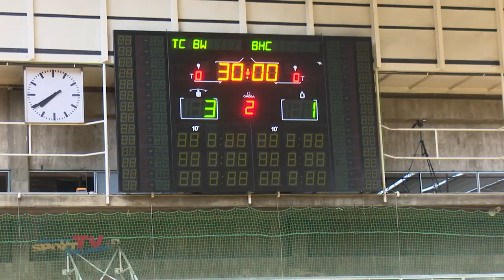DERBY | Krimi um Staffelsieg bei TC BW 1899 gegen Berliner HC in der Hockey BL Ost Herren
It's Derbytime in der Hallenhockey Bundesliga Ost! Am Sonntagabend trafen in der Sporthalle Charlottenburg der TC Blau Weiß 1899 und der Berliner HC in einem ganz besonderen Derby aufeinander, denn es ging nicht nur um Platz 1 in der Tabelle der Hockey Bundesliga Ost der Herren - die beste PlayOff Ausgangsposition war zu "verhandeln" ...